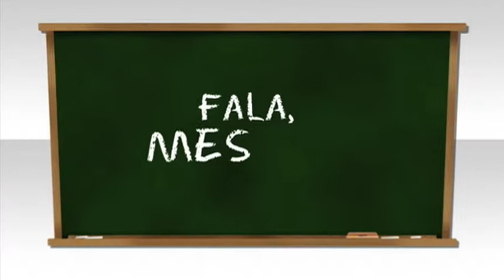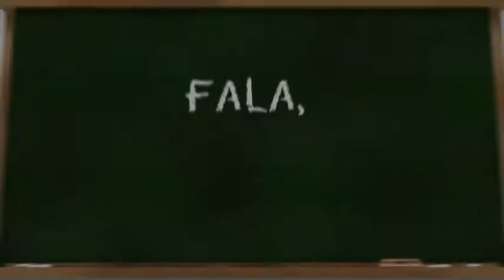TV SAO LUIS - FALA MESTRE - JAMES 24/04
TV SAO LUIS